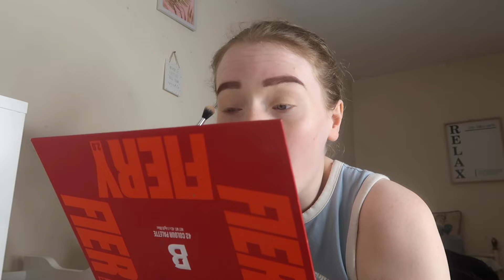LOVE LIFE UPDATE GRWM! IM SEEING SOMEONE